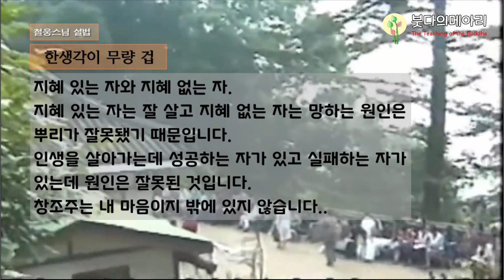철웅스님 설법_웃으며 삽시다(1) / 한 생각이 무량겁